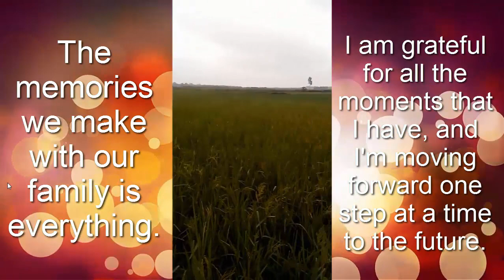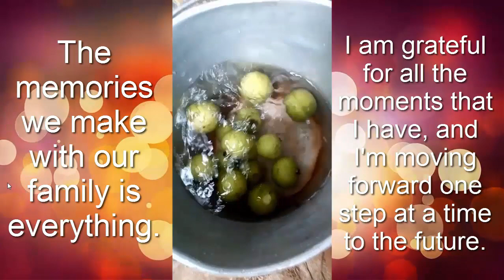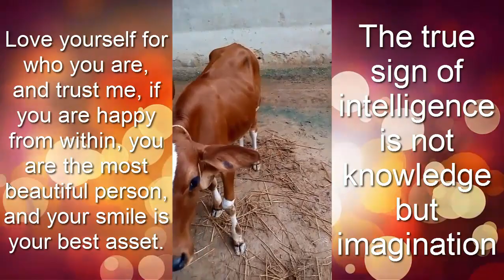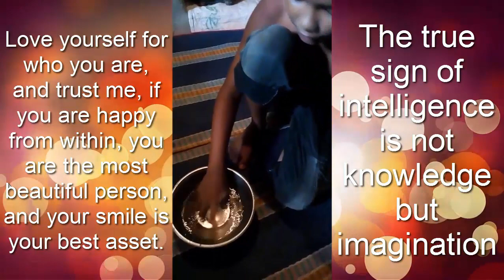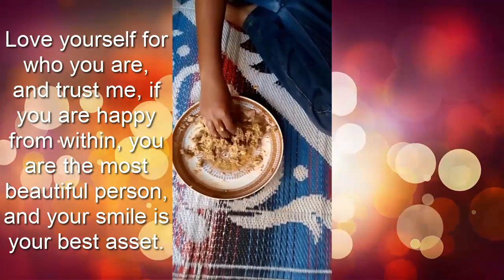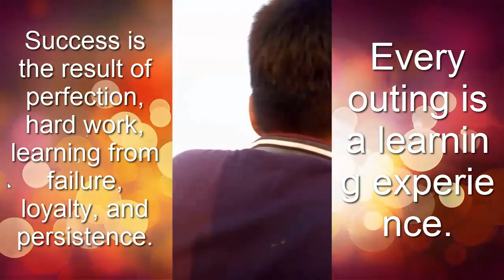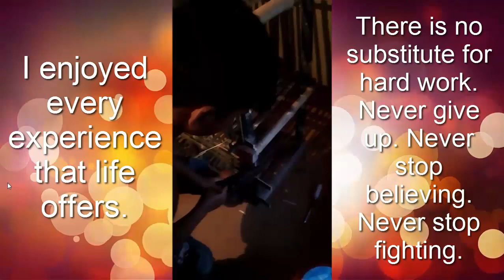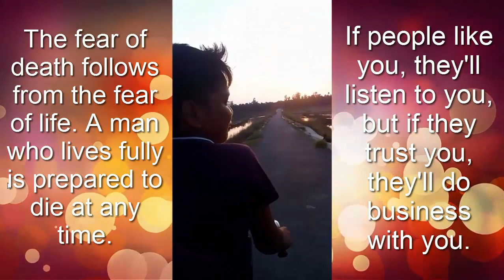Village Life In Bangladesh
Village Life In Bangladesh | 2019 Eid al-Adha   I visited my motherland where I spent my childhood. I tried to show the simple lifestyle of my brother Shakib